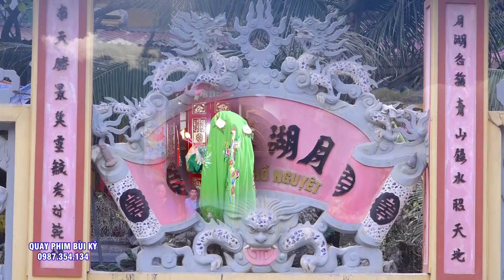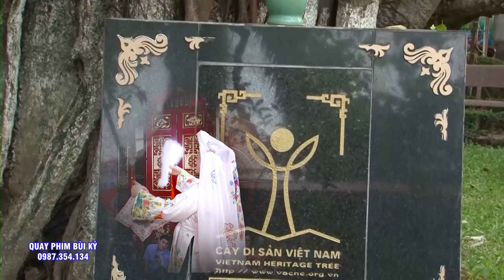Đẹp Quá - Tam Vị Chúa Bà - Đồng Thầy Lê Hường - Loan Giá Tại Đền Quan Đệ Ngũ - Hải Dương